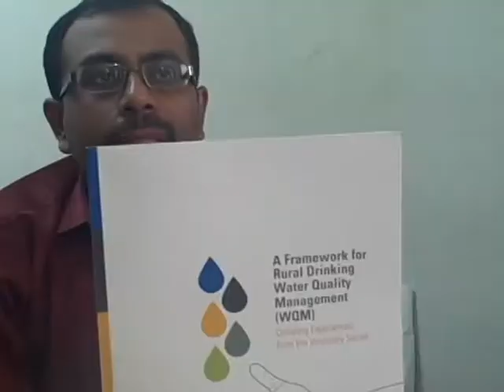A Framework for Rural Drinking Water Quality Management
A film introducing Arghyam's recently published Framework for Rural Drinking Water Quality Management. Ayan Biswas from the Research and Advocacy Team at Arghyam introduces the framework and talks about how it can be used in the rural context in India.